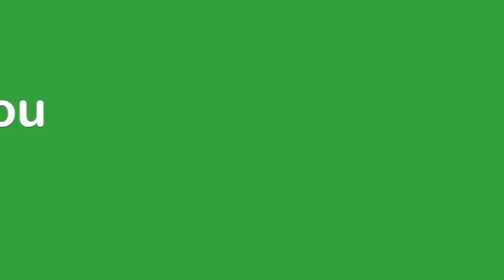HOMESCHOOL TOWN VS. ELEMENTARY SCHOOL TOWN | Flippin' Katie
Katie and Ryan discuss their school day and Katie shares her exciting new gymnastics trick! ♥ Another Flippin' Fun Video from Flippin' Katie!

Musical.ly:  katie8228

KATIE is a hilarious gymnast, sister, friend, swimmer, and Coral Girl who loves pigs.  BRENNAN is a witty, fun-loving, athletic 13 year old water polo player, golfer and swimmer who aspires to be President.